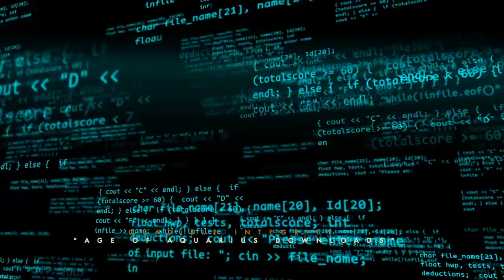★Age of Aquarius Downloads Accelerator★ [5D Unity Consciousness] The Information Age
★Age of Aquarius Downloads Accelerator★ [5D Unity Consciousness]
Information Age

Greetings of peace, love and light beloveds,

As you may know,
An astrological “age” shift occurs about every 2000 yrs (+/-) when the amazing Earth’s rotation circulates into a new zodiac sign around the spring equinox. Astrological ages are time periods that relate to the evolution and development of humanity as a whole, not just an individual.

The Age of Aquarius begins when the vernal equinox point - the background constellation the Sun is in front of from Earth's perspective - moves from Pisces to Aquarius.
There are 12 constellations, and it takes the Sun 25,800 years (+/-) to complete a full cycle.

Before the Age of Pisces, we had the age of Aries, and before that the Age of Taurus, we had the Age of Gemini, and so on.

Having liberated ourselves from the collective karma of humanity during the Age of Pisces, which is now coming to an end, we are gradually starting to transition into having more and more individual freedom.

On December 21 of 2020, The amazing Jupiter and Saturn conjoined in the sign of Aquarius welcoming the Great Conjunction astrological shift. It was the first time in more than 800 years that this Great Conjunction returned to the air element, and it will remain there for about 200 years. It should also be noted that seven super celestial bodies move into Aquarius in February of 2021.

This all symbolizes the beginning of a new era, and this era is the “Age of Aquarius”.

The Age of Aquarius represents 5D Unity consciousness. We will see a continued and deeper shift toward a greater awareness of the collective consciousness. This shift in energy will also serve cutting-edge and outside-the-box mediums like digital, video, performance, conceptual art, and similarly experimental forms—all of which will act as a catalyst for inventive change.

The Age of Aquarius will spark the beginning of many new advancements in technology, medicine and ideas — and we’ll also see a spotlight on more humanitarian abundance, since Aquarius is the sign of the humanitarian.

The Age of Aquarius also called the “Information Age”, represents an era where information is key for excelling in all facets of life. It will introduce an age that all information is accessible and will be available for those who seek it. The Aquarian Age introduces an organized network, opening the world up to true equality. It will be built on Aquarius values: quality content, friendship, collaboration, level-headedness, bottom-up initiatives, and true democracy. It will call for a better way of working with each other and a greater sense of community spirit.

During this age, the focus is no longer on your identity and existence, but on accepting yourself as a whole person while accepting that you have the knowledge and wisdom within yourself.

This quadified formula works to introduce advanced Age of Aquarius downloads in an accelerated fashion to allow you to shift into the Age of Aquarius in a highly advanced fashion. You will receive and download lots of information, wisdom, higher vibrational energy shifts and We are one Consciousness, all preparing you and the next up and coming generations for this 5D Unity Consciousness that will be bestowed up on us. These amazing downloads will break you free from the matrix, giving you the freedom for you to choose your own reality based on what aligns with your soul. It will boost a consciousness in humanitarianism, knowledge, innovation and cosmic soul upgrades!

Every single one of you is born for a reason, and we all can bring our own contribution to the development of society. Every single one of us can make the world a better place.

Humanity’s next chapter is currently being written, right in front of our eyes, lets embrace this new age with high vibrational energy shifts!

♡All Quadible creations are backed by pure love energy, we feel that LOVE is the most powerful vibration in the Universe.

♡We have received multiple success stories/testimonials from many of you and we feel very glad to help you in your desires. Thank you to all of you beautiful souls who continue to graciously make donations as we are filled with endless gratitude.